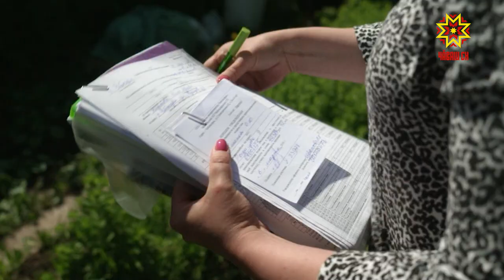Должники останутся без газа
По состоянию на 1 мая 2021 года просроченная задолженность населения перед «Газпром межрегионгаз Чебоксары» превысила 90 миллионов рублей. Одним из эффективных методов борьбы с неплатежами является отключение. В рейд по домовладениям злостных неплательщиков вместе с газовиками отправилась наш корреспондент Екатерина Шиверова.